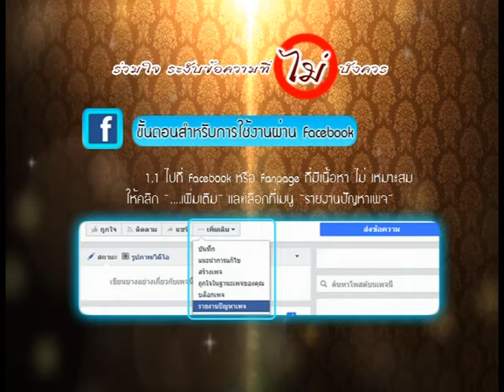รายการเปิดดวง 12 ราศี | 29/12/59 | EP 2/4